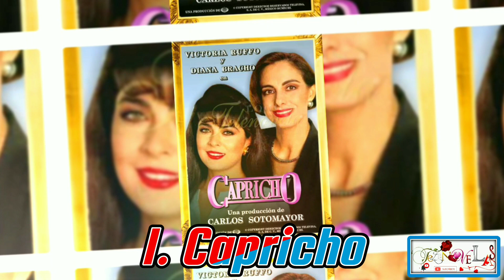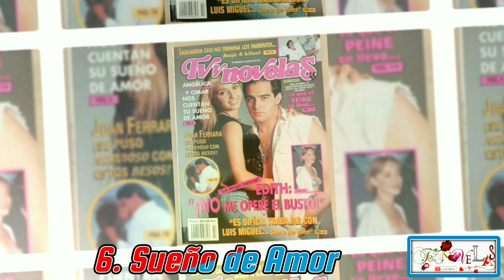Telenovelas Mexicanas de 1993